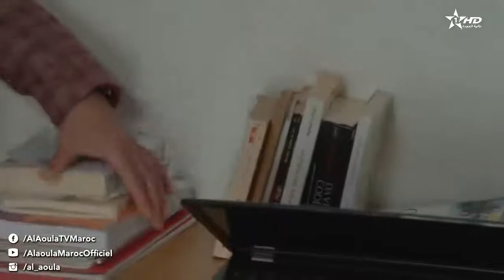Bnat l3assas El Assas Ep 7 بنات العساس الحلقة FULL HD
bnat l3asas ep -سلسلة بنات العساس الحلقة 4
bnat l3asas ep -مسلسل بنات العساس الحلقة 4